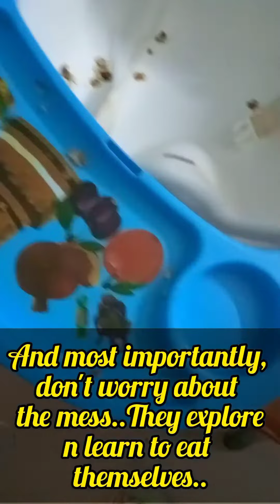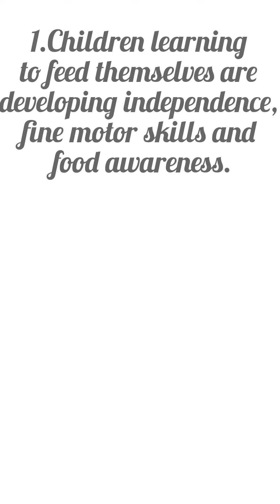Healthy breakfast for toddlers|Veg Poha Cutlet|How to introduce new food to toddler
Keep offering new food to ur toddler and let them explore whether they eat very less..Try this tip n u ll see dat ur baby will start eating  in some days..Start with finger foods...